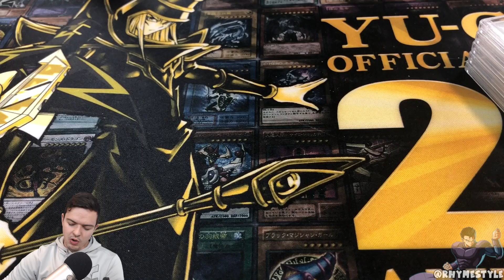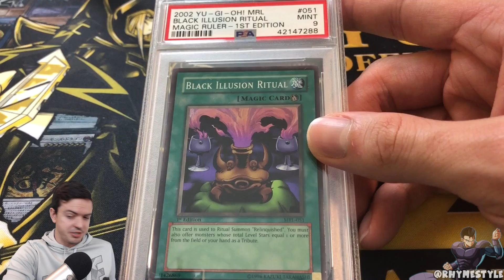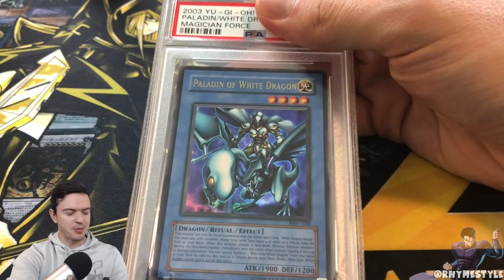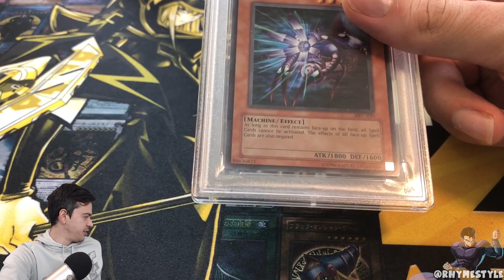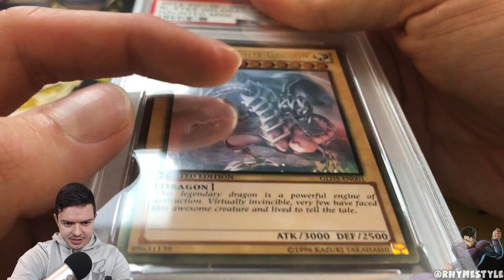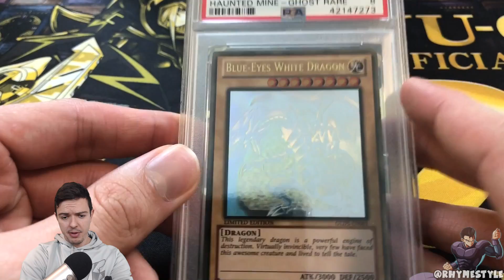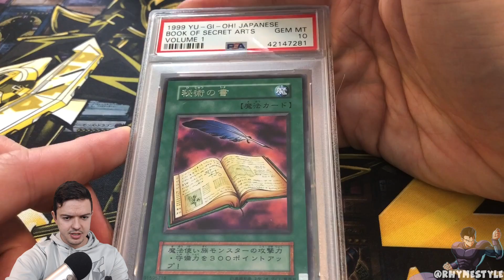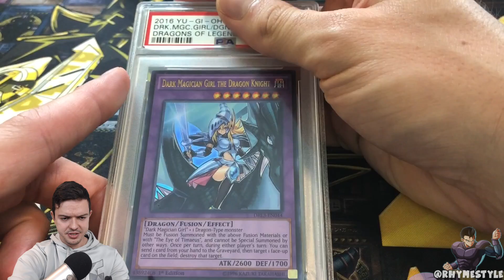WARNING: CLASSIC Yu-Gi-Oh! PSA Graded Returns!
I finally got some more PSA Graded Returns! Today's menu consists of some CLAAAASSIC cards from back in the day.